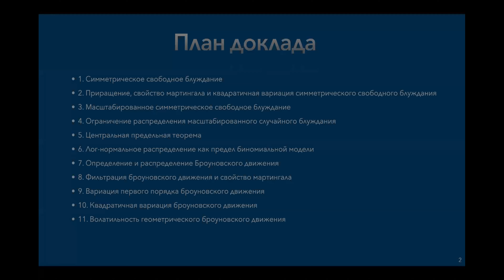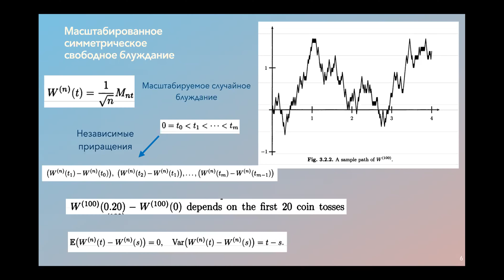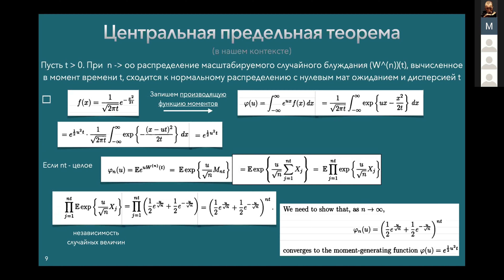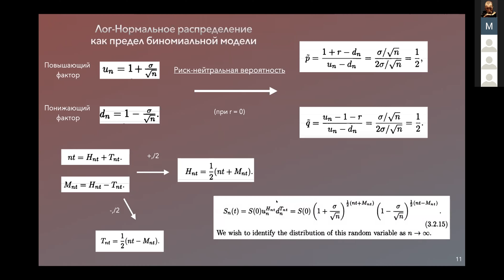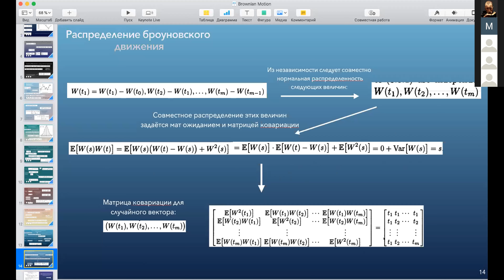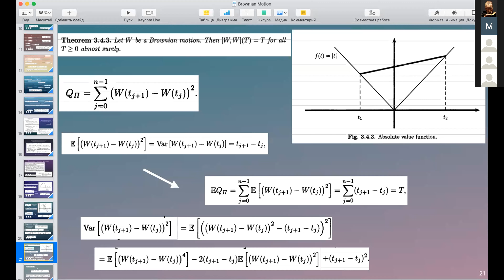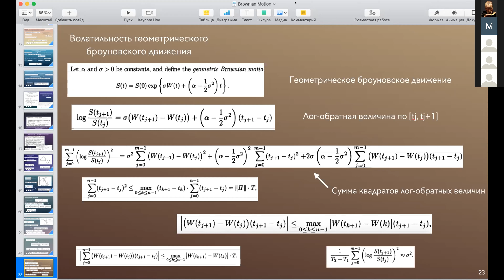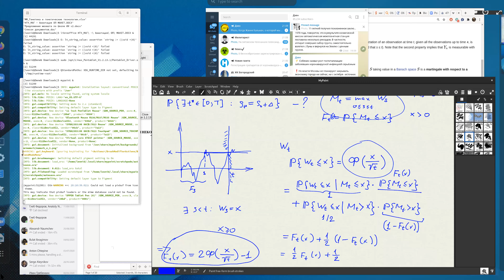Семинар "Финансовая математика и машинное обучение", Мехмат МГУ, 24.09.2020